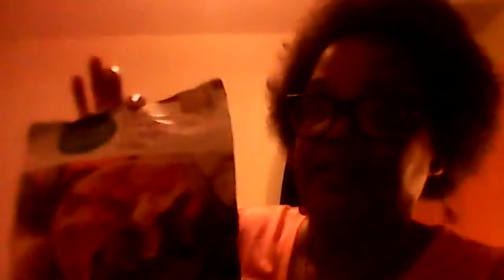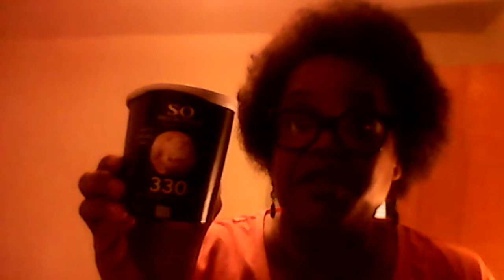SNACKS! ----All Nice and Healthy!